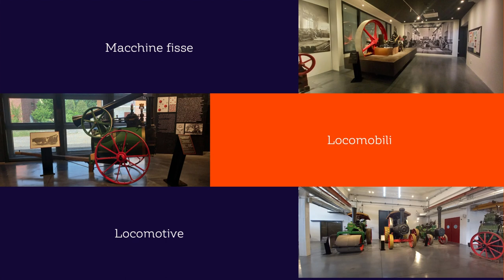A tutto vapore! Macchina a Vapore – Museo “Franco Risi”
Progetto premiato nell’ambito del concorso di idee “Io amo i Beni Culturali” - X edizione, a.s. 2021/22, sezione Musei, presentato da IIS “Lazzaro Spallanzani” di Castelfranco Emilia e Macchina a Vapore – Museo “Franco Risi”.
Il progetto “A tutto vapore! Riscopriamo il mondo delle macchine a vapore tra paesaggio, agricoltura e industria” ha avvicinato gli studenti al patrimonio culturale del territorio, approfondendo le motivazioni e i meccanismi che stanno alla base della trasformazione del paesaggio dall’antichità ai giorni nostri ed illustrando il funzionamento e le potenzialità di innovazioni tecnologiche che hanno contribuito a creare la fisionomia del mondo moderno. Il video è uno dei contributi che hanno arricchito le pagine web e social degli enti coinvolti.